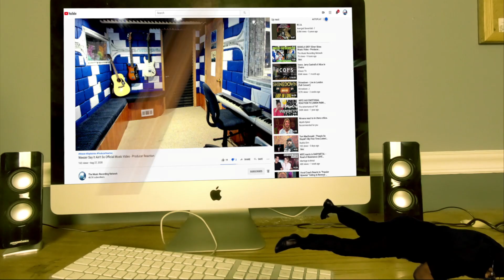FIRST TIME HEARING | Polyphia - Neurotica Full Band Playthrough - Producer Reaction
Today i m doing the Reaction of   Polyphia - Neurotica Full Band Playthrough  , so lets check it out guys, hope you enjoy.

𝗖𝗔𝗧𝗘𝗚𝗢𝗥𝗬:
Entertainment
Music